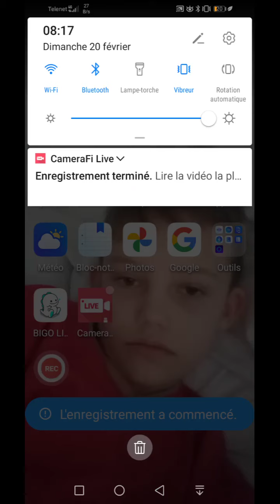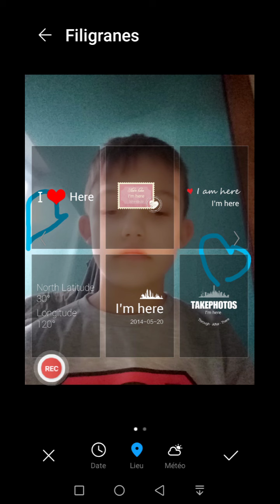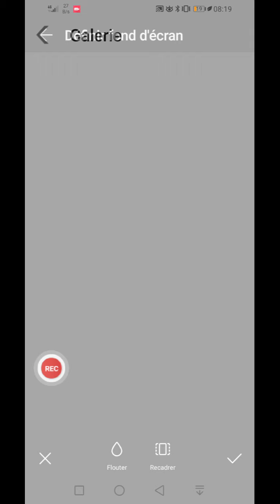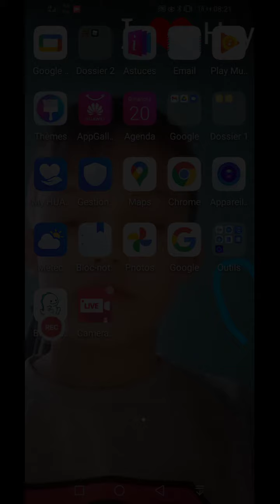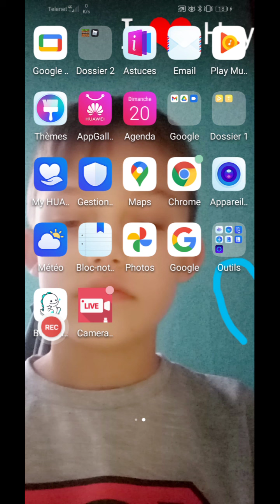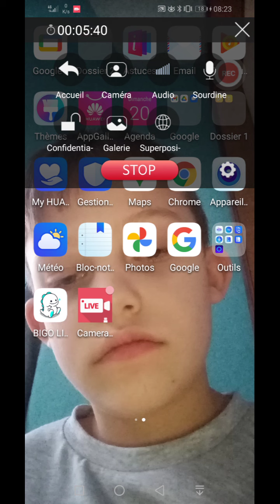comment retoucher sa photo